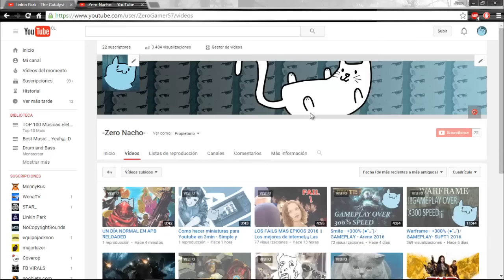!!!!COMO TENER 300K SUBS en menos de 1min¡¡¡¡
300k no rata